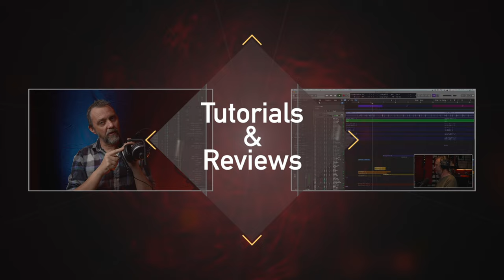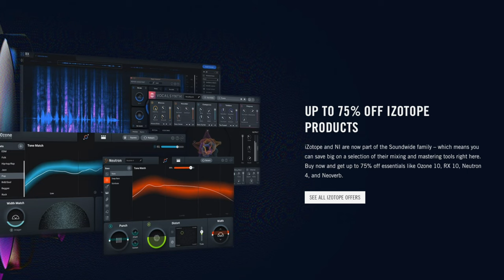What to buy on Black Friday.